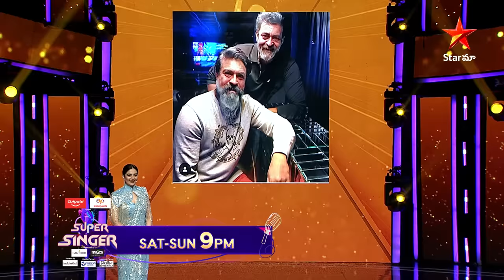Super Singer - Promo | Blockbuster Round | Varun Tej & Lavanya Tripathi | Sat-Sun at 9 PM | Star Maa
🌟🎤 Immerse yourself in an extraordinary musical celebration! 🎉✨ Super Singer is back with the enchanting theme of 'Blockbuster Round' that promises to be a musical extravaganza and joining us the Special Guests as Lavanya Tripathi and Varun Tej 🎶 Join us every Sat-Sun at 9 PM, exclusively on StarMaa, and witness the magic of SuperSinger2023 where every note is a sensation!